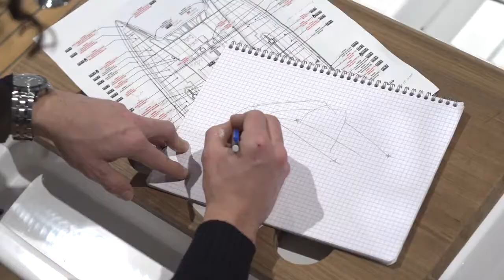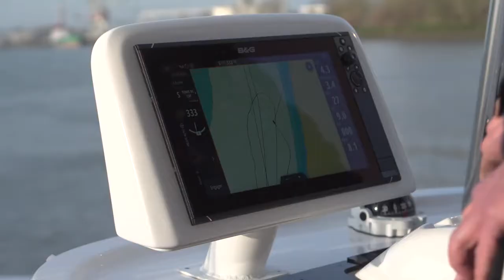Lagoon 55, behind the scenes - Europa Yachts Philippines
The launching of a boat is the beginning of its life on the water, but not the beginning of its story. Discover the genesis of the Lagoon 55.